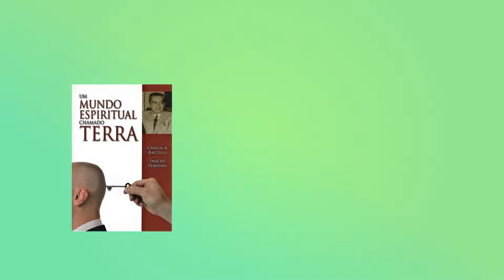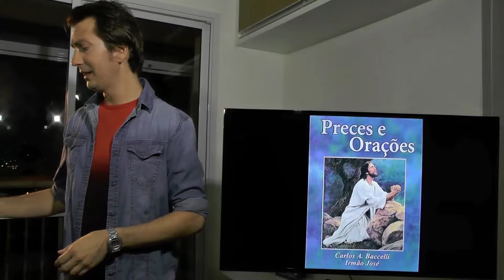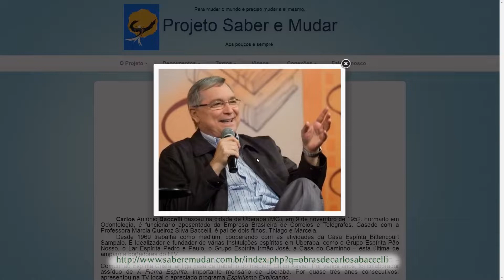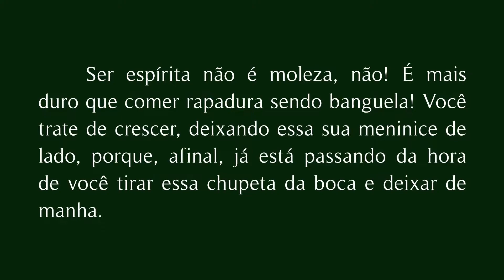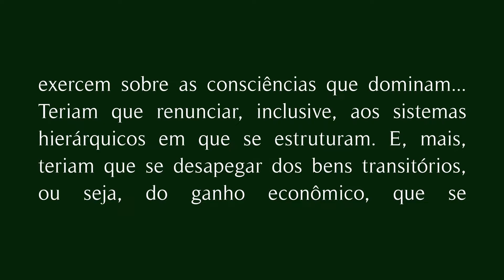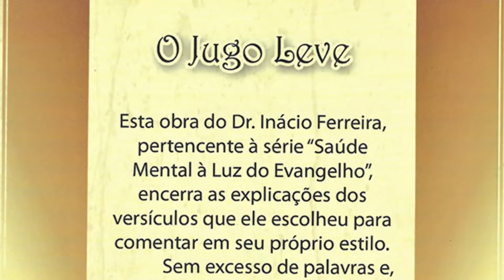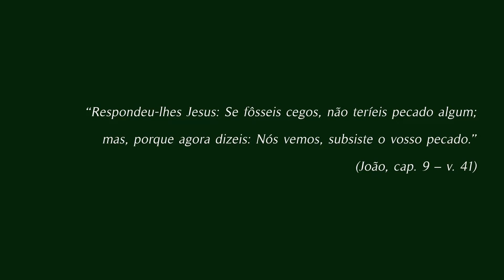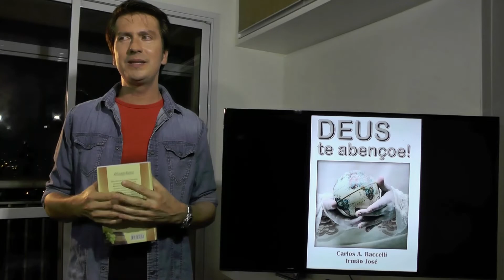PAZ DE ESPÍRITO / DOUTRINA VIVA / O JUGO LEVE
Obras de Carlos Baccelli.